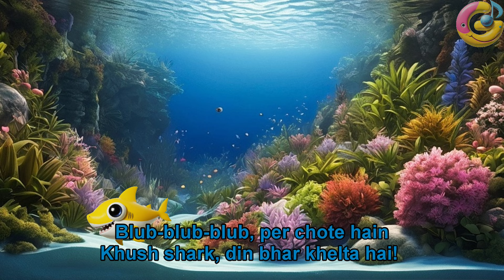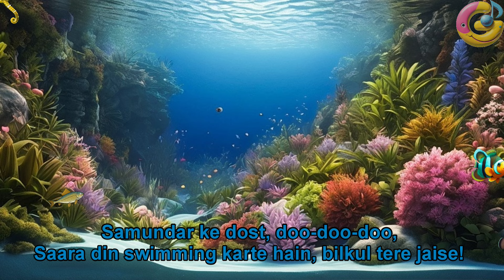बेबी शार्क का साहसिक (Bay-bee Shaark ka Saahsik): Baby Shark's Adventure ❤️❤️❤️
डू-डू-डू! बेबी शार्क रीफ के माध्यम से गति करता है!
ब्लब-ब्लब-ब्लब! खुश शार्क पानी में उछाल लगाते हैं!
परिवार के साथ मौज-मस्ती में शामिल हों: मम्मी, डैडी और दोस्तों के साथ गाएं!
धूप और मुस्कान: बच्चों के लिए एक तैराकी साहसिक!

सभी छोटे समुद्री खोजकर्ताओं को पुकार! सभी के पसंदीदा शार्क परिवार के साथ गहरे नीले रंग में गोता लगाएँ - यह बेबी शार्क का महासागर रोमांच है! यह जीवंत और आकर्षक गाना-बजाना वीडियो बच्चों के लिए पानी के नीचे की दुनिया के बारे में सीखने और खूब मौज-मस्ती करने का एक शानदार तरीका है।

बेबी शार्क के साथ गाओ और मस्ती करो!

प्रतिष्ठित "बेबी शार्क" डू-डू-डू धुन के साथ अपना दिल खोलकर गाओ! यह प्यारा सा बच्चों का गीत, मनमोहने एनिमेशन के साथ जो गीत के बोलों को जीवंत बनाता है, मुख्य आकर्षण है। बेबी शार्क को कोरल रीफ के माध्यम से ज़ूम करते हुए देखिए, मम्मी शार्क के साथ मछली का पीछा करते हुए शामिल हों, और डैडी शार्क के साथ शानदार समय बिताएं!

खेल के माध्यम से सीखना: महासागर परिवार से मिलो!

यह वीडियो न केवल मनोरंजक है, बल्कि यह विभिन्न समुद्री जीवों का एक शानदार परिचय भी है। बच्चों को ऊर्जावान बेबी शार्क, चंचल मम्मी शार्क और मजबूत डैडी शार्क सहित पूरे शार्क परिवार से मिलना पसंद आएगा। लेकिन रोमांच यहीं नहीं रुकता! वीडियो में रंगीन मछलियों से लेकर चंचल डॉल्फिन तक विभिन्न प्रकार के समुद्री दोस्त शामिल हैं।

अपने बच्चे की कल्पना को जगाएं: पानी के नीचे के अजूबों की दुनिया!

जीवंत रंग, झिलमिलाते तराजू और कोमल लहरें बेबी शार्क की यात्रा के लिए एक मनोरम पृष्ठभूमि बनाती हैं। यह नेत्रहीन उत्तेजक अनुभव आपके बच्चे की कल्पना को जगाता है और समुद्र और उसके निवासियों के लिए प्यार जगाता है।

सिर्फ एक गीत से कहीं अधिक: युवा मन के लिए शैक्षिक लाभ!

यह वीडियो सिर्फ आकर्षक धुनों और प्यारे पात्रों से कहीं ज्यादा है। दोहराव और दृश्य संकेतों के माध्यम से, बच्चे समुद्री वातावरण से संबंधित बुनियादी शब्दावली सीख सकते हैं। पूरे गीत में शार्क, मछली, समुद्र और तैरना जैसे शब्दों का प्रयोग किया जाता है, जिससे उन्हें युवा मन के लिए समझना आसान हो जाता है।

हर उम्र के बच्चों के लिए परफेक्ट प्लेलिस्ट जोड़!

चाहे आप एक मजेदार सुबह की शुरुआat की तलाश कर रहे हों, एक शांत दोपहर की गतिविधि, या सोने से पहले गाने का समय, बेबी शार्क का महासागर रोमांच आपके बच्चे की वीडियो प्लेलिस्ट में शामिल करने के लिए एकदम सही है। आकर्षक धुन और दोहराए जाने वाले गीत निश्चित रूप से बच्चों को जोड़े रखेंगे, जबकि शैक्षिक पहलू एक मूल्यवान सीखने का अनुभव प्रदान करते हैं।

आपको जो सुनाई देता है वह पसंद है? बच्चों के अधिक संगीत के लिए सदस्यता लें और अपने दोस्तों के साथ नींद को साझा करना न भूलें!

Baby Shark's Adventure: Sing & Splash Along!

Doo-Doo-Doo! Baby Shark Speeds Through the Reef!
Blub-Blub-Blub! Happy Sharks Make a Splash!
Join the Family Fun: Sing with Mommy, Daddy, and Friends!
Sunshine & Smiles: A Swimming Adventure for Kids!

Calling all little ocean explorers! Dive into the deep blue with everyone's favorite family of sharks – it's Baby Shark's Big Ocean Adventure! This vibrant and catchy sing-along video is the perfect way for kids to learn about the underwater world while having a blast.

Sing and Splash Along with Baby Shark!

Get ready to sing your heart out with the iconic "Baby Shark" doo-doo-doo melody! This beloved children's song takes center stage, with adorable animations that bring the lyrics to life. Watch Baby Shark zoom through the coral reefs, join Mommy Shark on a fishy chase, and have a fin-tastic time with Daddy Shark!

Learning Through Play: Meet the Ocean Family!

Not only is this video a ton of fun, but it's also a great introduction to different sea creatures. Kids will love meeting the whole shark family, including the energetic Baby Shark, the playful Mommy Shark, and the strong Daddy Shark. But the adventure doesn't stop there! The video features a variety of other ocean friends, from colorful fish to playful dolphins.

Spark Your Child's Imagination: A World of Underwater Wonders!

The mesmerizing underwater world is brought to life with stunning visuals. Vivid colors, shimmering scales, and gentle waves create a captivating backdrop for Baby Shark's journey. This visually stimulating experience sparks a child's imagination and ignites a love for the ocean and its inhabitants.

The Perfect Playlist Addition for Kids of All Ages!

Whether you're looking for a fun morning pick-me-up, a calming afternoon activity, or a bedtime sing-along, Baby Shark's Big Ocean Adventure is the perfect addition to your child's video playlist. The catchy melody and repetitive lyrics are sure to keep kids engaged, while the educational aspects provide a valuable learning experience.

बेबीशार्क (Baby Shark)
हिंदीबेबीशार्क (Hindi Baby Shark)
कार्टून (Cartoon)
बच्चोंकेगाने (Children's Songs)
शिक्षाप्रद (Educational)
मनोरंजन (Entertainment)
परिवार (Family)
नृत्य (Dance)
संगीत (Music)
बच्चोंकागाना (Kids' Song)